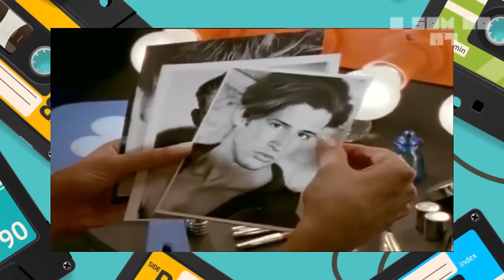SATURDAY NIGHT - A FARSA WHIGFIELD | O SOM DO K7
Whigfield foi um projeto de eurodance liderado pela cantora Sannie Carlson, conhecida pelos hits "Saturday Night" e "Sexy Eyes", temas populares no verão europeu de 1994. No assunto de hoje vamos falar sobre o projeto italiano Whigfield,, a cantora Sannie Carlson realmente cantava ou só dublava?